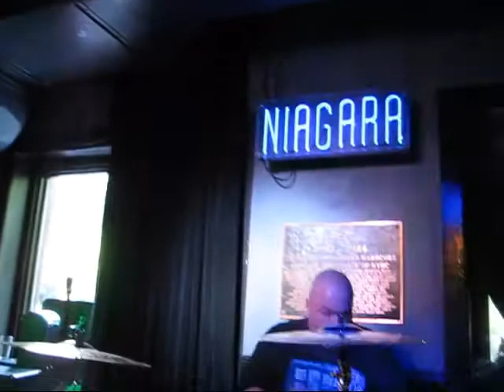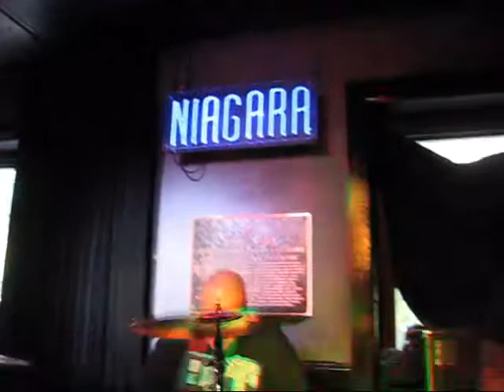MURDERER'S ROW AT NIAGARA NYC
06/09/2019 - Most of Murderer's Row's set at Niagara (A7) in the LES as part of the Back To The NYHC Roots Series.